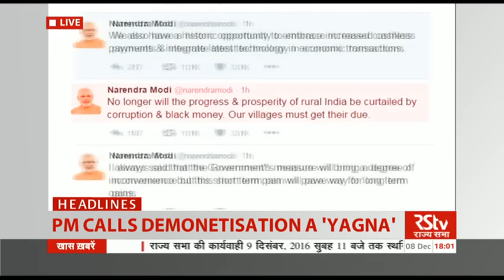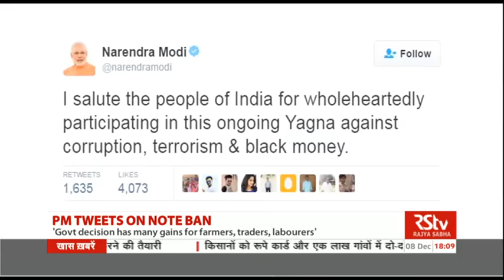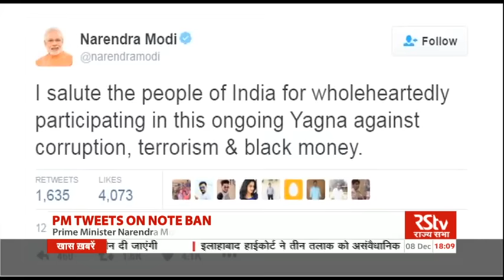English News Bulletin – Dec 08, 2016 (6 pm)